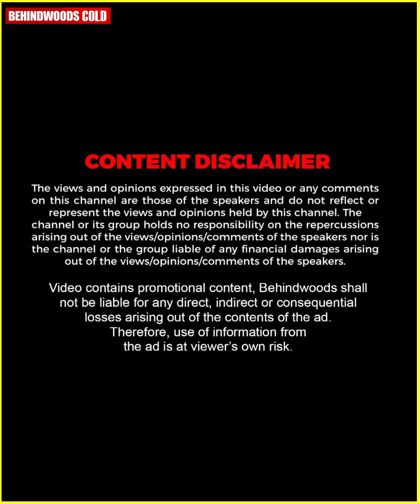"ഇവിടെ Full അപമാനമാണല്ലോ !!" 🤣🤣 | Game Round -ൽ Uthara Sharath & Aditya